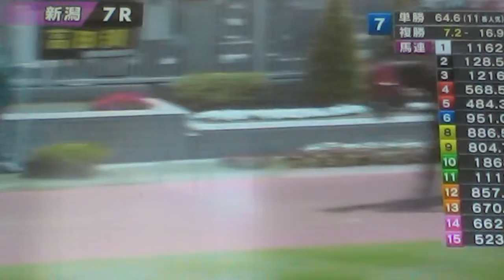2015/5/3新潟7R